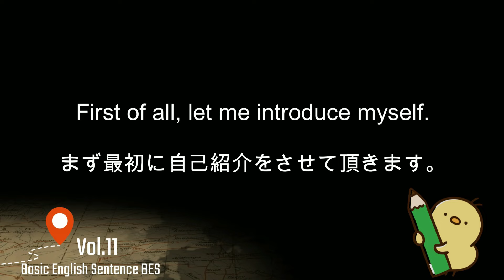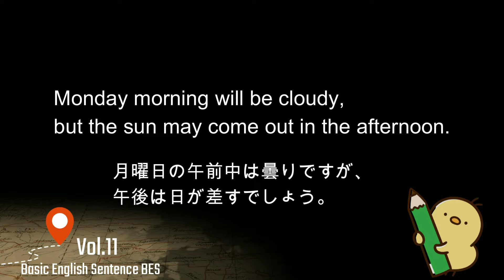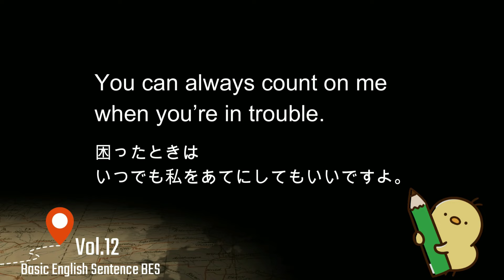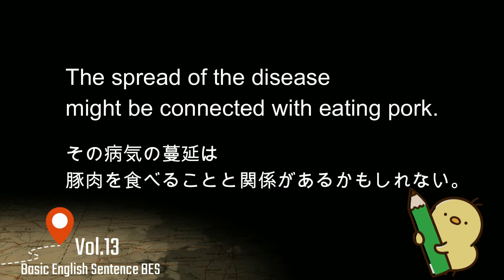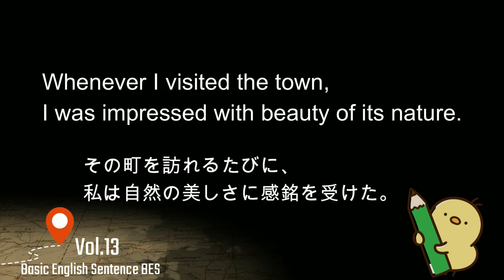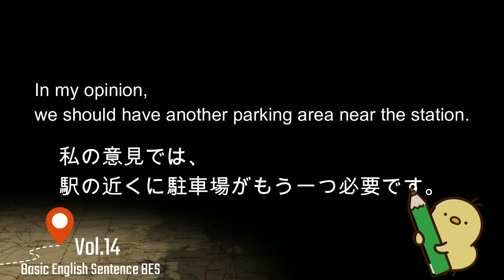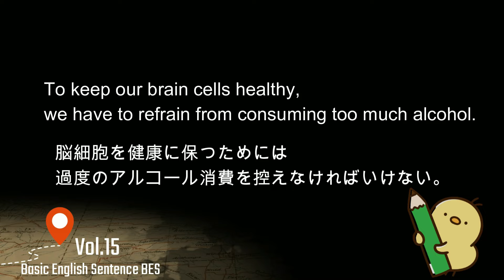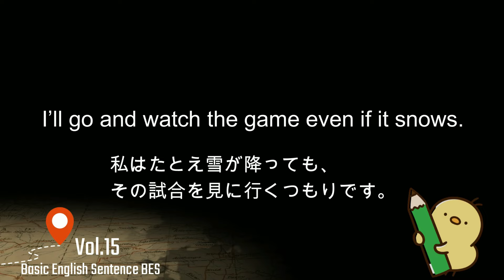[英語耳養成講座] 毎日の基礎英語リスニング BES- Basic English Sentence- 週末No.3 [TOEIC・英検対策]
第１３回 No.19のcollegeがcollageと間違っていたので修正しました。
ご迷惑をお掛けしました。

こちらの動画はBES(11-15回)の総集編となっており、聞き流し用としてご利用になれます。